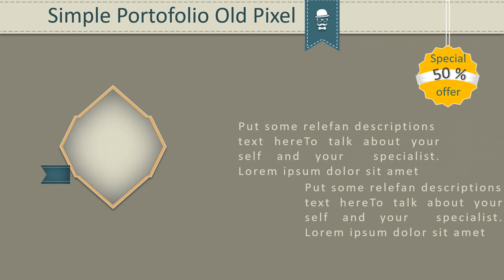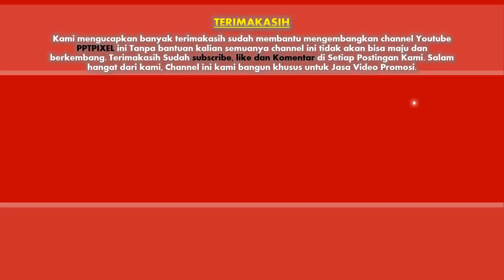Jasa Bikin video promosi/iklan Produk, Majalah, buku, Banner, Majalah, Ebook di Kota Gorontalo